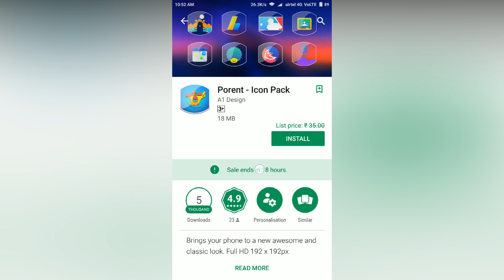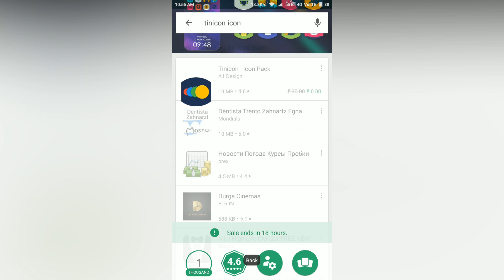11 Icon Pack Apps - (TODAY FREE) - 22/6/2018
11 icon pack apps today is free on google play store.